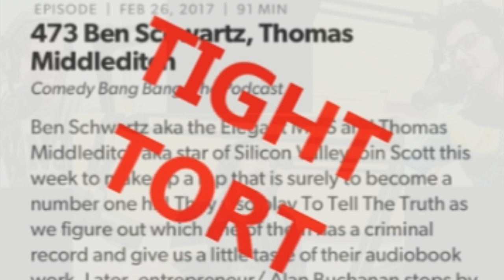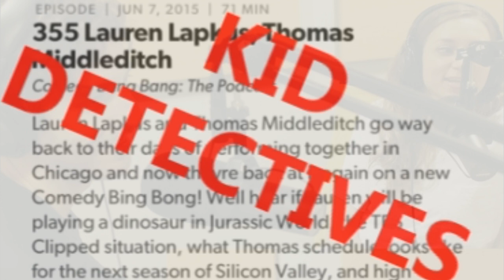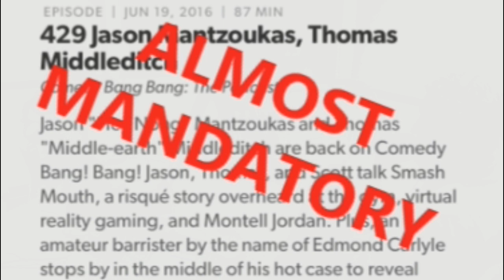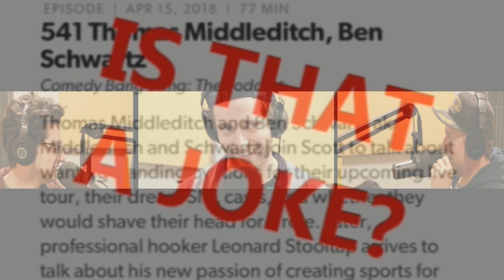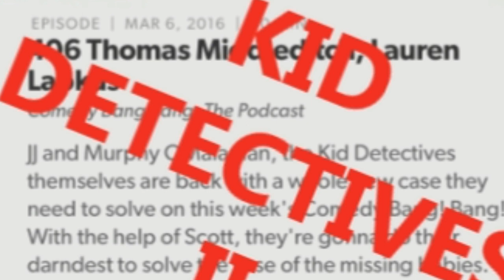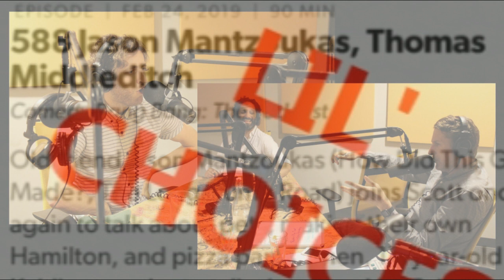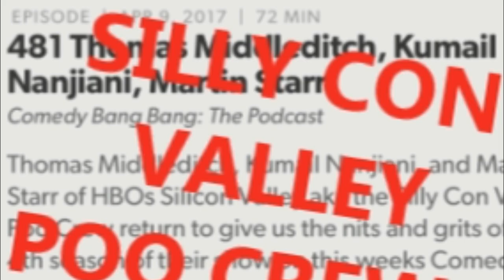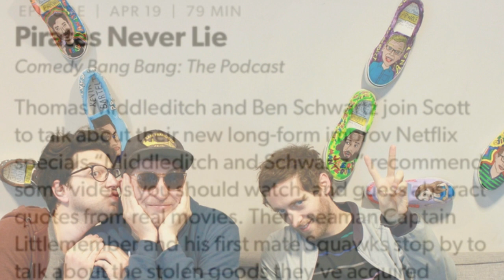BEST OF THOMAS MIDDLEDITCH PT 2 Scott Aukerman COMEDY BANG! BANG! Jason Mantzoukas LAUREN LAPKUS +5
Clips from 12 episodes of Scott Aukerman’s Earwolf podcast “Comedy Bang! Bang!”, released from 2015 to 2020, all featuring guest Thomas Middleditch, with Jon Gabrus, Lauren Lapkus, Jason Mantzoukas, Kumail Nanjiani, Horatio Sanz, Ben Schwartz and Martin Starr.

Although it includes a new episode that dropped after my first Middleditch marathon, the rest of this video features eleven episodes all in that compilation, their clips edited by Scott for his end-of-year “Best of Comedy Bang! Bang!” episodes. I've made this video to feature the bits that were left out, to remedy sadness from listeners expecting favourites (in particular 'China', a highlight of CBBs 342 & 416).

Although I've made the clips coherent on their own and this video can be enjoyed as a separate entity, it's intended a “sequel” to part 1, or more like a "Sliding Doors" alternative to it, which you should listen to first

Of course the best way to enjoy these "Comedy Bang! Bang!" episodes is to listen to the complete originals, available with a Comedy Bang! Bang! World subscription. I have nothing to do with CBBWorld.com or Earwolf, I'm just a fan, making stuff for other fans and maybe winning Scott and his awesome podcast a few more.

To make listening over return visits easy, links to each clip and the characters played by Thomas, are below.

00:00:32 - 473 “Tight Tort” (Alan Buchanan)
00:55:55 - 355 “Kid Detectives” (J.J. O’Malaman)
01:15:22 - 342 “A Silicon Valley P-Cast” (Joey Tortellini, ‘China’)
02:00:15 - 429 “Almost Mandatory” (Edmond Carlyle)
02:27:22 - 554 “Educainment Squad” (Lyle Cummings)
02:56:46 - 541 “Is That a Joke” (Mitch Slocum, Slippy Daniels)
03:19:15 - 406 “Kid Detectives 2” (J.J. O’Malaman)
04:07:01 - 416 “Silicone Bralley Poo Crew” (Turd Dunkweed, ‘China’)
04:40:22 - 588 “Lil’ Choices” (Kaitlin)
05:25:26 - live at Comic-Con, San Diego 2016 (J.J. O’Malaman)
05:46:47 - 481 “Silly Con Valley Poo Crew 3” (Don Donaldson, Dong Pac)
06:25:06 - 651 “Pirates Never Lie” (Captain Littlemember, Bill Rantin)